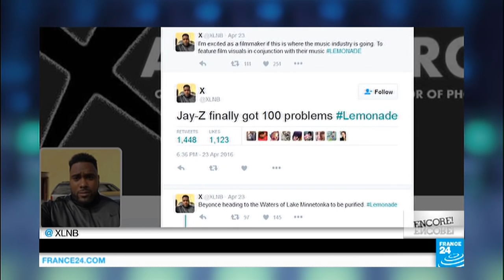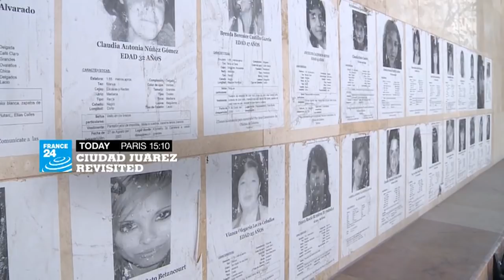Music show: Beyoncé, Papa Wemba and Billy Paul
All hail Queen Bey: Beyoncé has made "Lemonade" from marital strife. The singer’s new record sees her getting mad and calling out the cheaters of the world in a visual concept album. Also, the Democratic Republic of Congo has lost one of its most iconic artists after Papa Wemba died on stage in Ivory Coast at 66 years old. And there’s another loss for the industry as Billy Paul takes a final bow. The soul singer passed away after a career spanning over six decades.